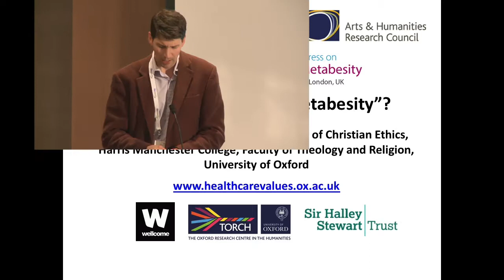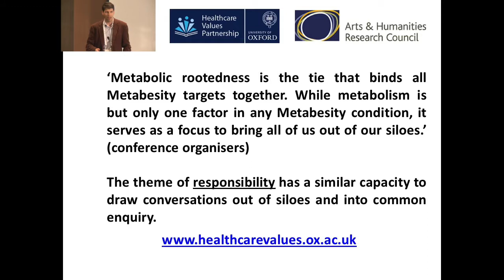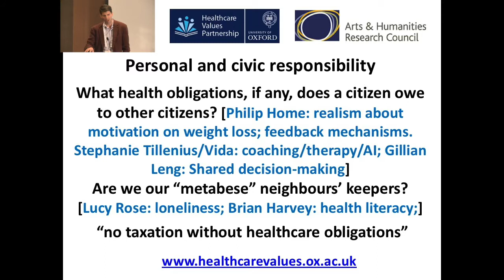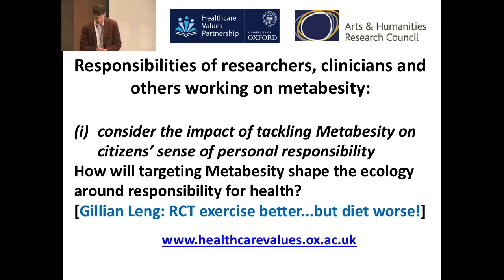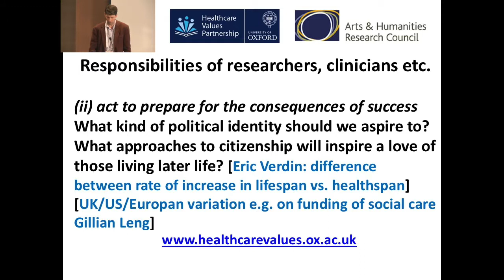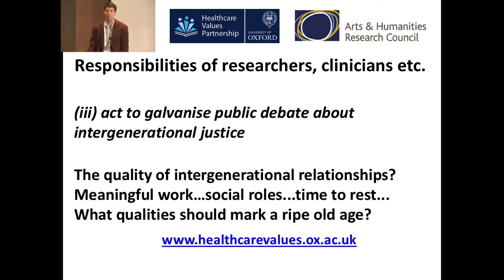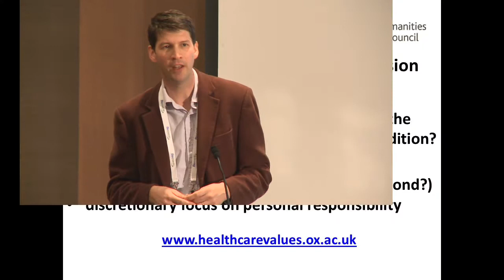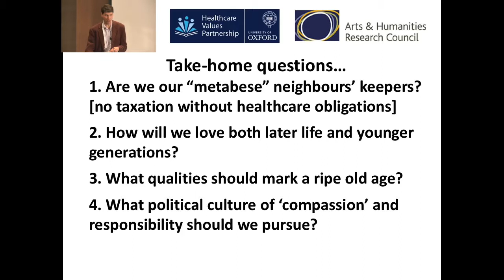Metabesity 2017: Ethics for an Age of Metabesity?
A Metabesity conference session on the ethics of metabesity, featuring Joshua Hordern, Associate Professor of Christian Ethics, University of Oxford, UK.